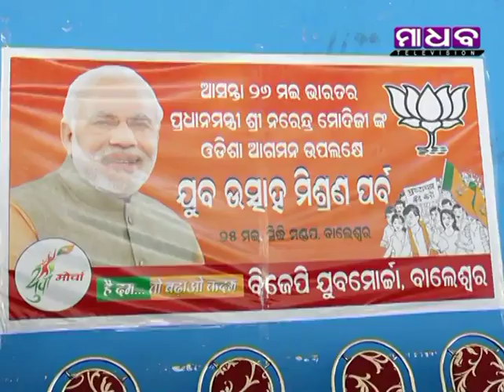Madhab News - Hundreds of Youth of Balasore Town Joined BJP - 25-05-2018